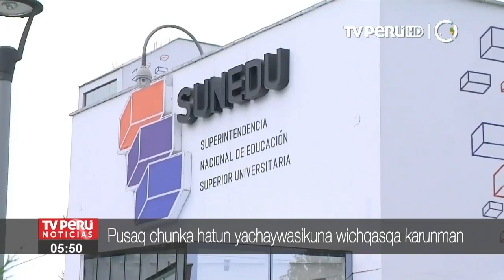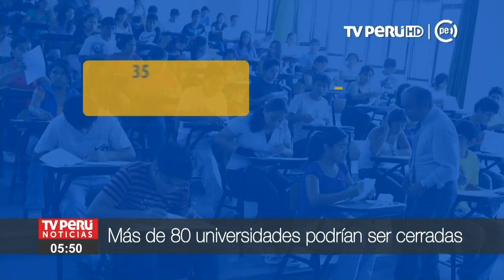Lliw Perú suyupi SUNEDU qawarisqan hutun yachay wasikuna...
yaqa pusaq chunkam qawasqanta mana huntachispanqa wichqasqa karunman.